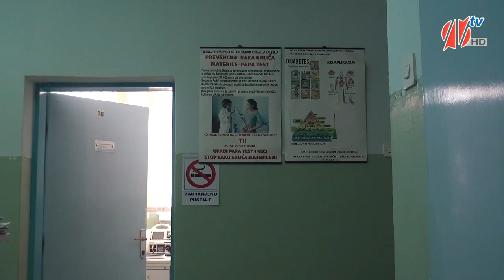dr Asim Mehmedović: Kako visoke teperature utiču na zdravlje